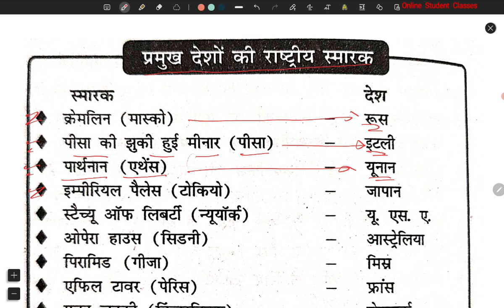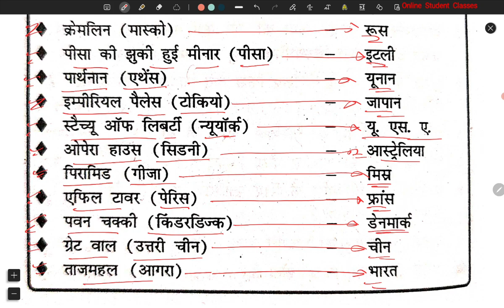प्रमुख देशों के राष्ट्रीय स्मारक